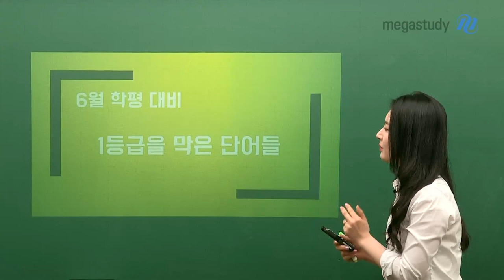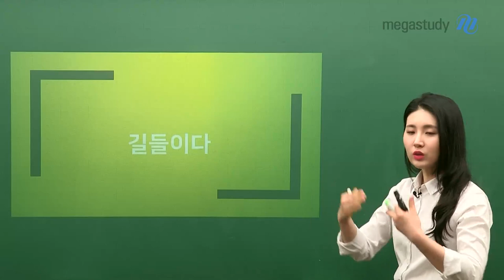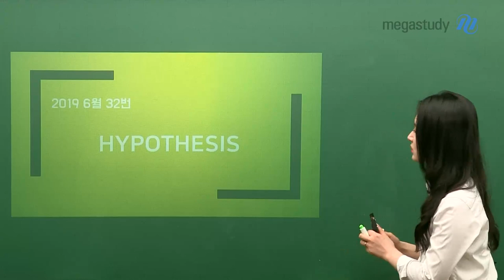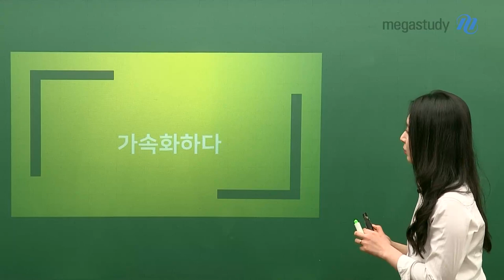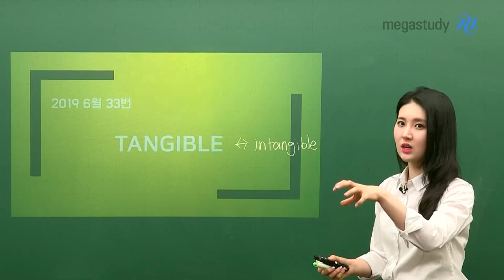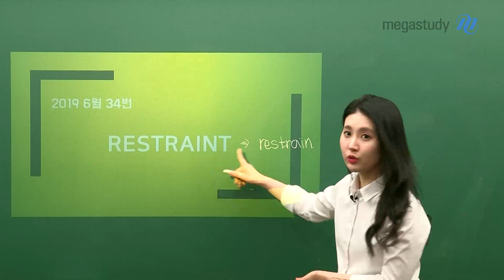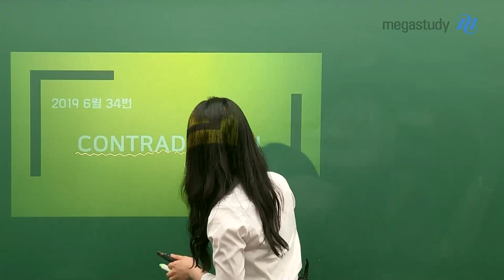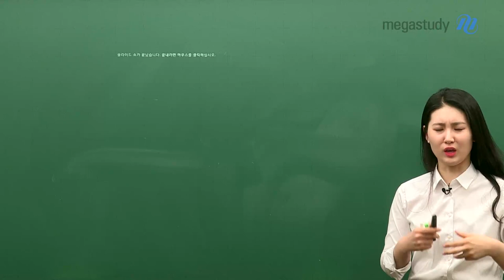[메가스터디] 영어 김엄지 쌤 - 6월 학평, 이 단어들을 조심하자!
다가오는 6월 학평!
1등급을 원하는 여러분들에게 안/성/맞/춤 캐스트!
“1등급을 막는 단어들”

예전 캐스트에서는 빈출 단어들만 다루었었는데,
이번에는 특별히 어려운 단어만 뽑아 왔습니다!

오늘 가져온 단어는,
작년 6월 모의고사 31~34번 문항 (빈칸 문항) 중에
상당히 까다로웠던 단어 일곱 개를 가져왔습니다.

앞으로 영어 공부할 때 이 단어는 꼭 알고 있어야 하니,
오늘 캐스트 영상 보고, 바로 외워버립시다!

Domesticate : 길들이다
Comparison : 비교
Hypothesis : 가설
Accelerate : 가속화하다
Tangible : 실체가 있는, 물리적인
Restraint : 제한
Contradiction : 모순, 반박